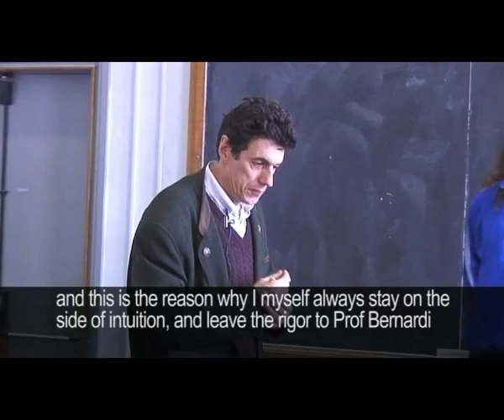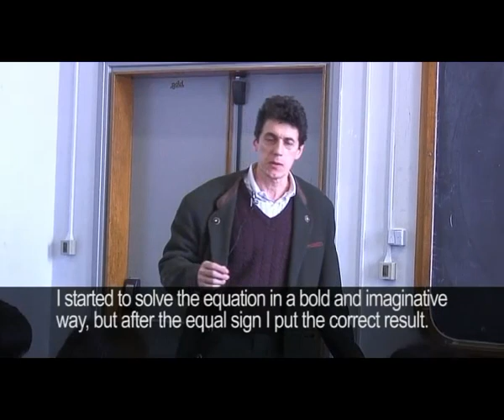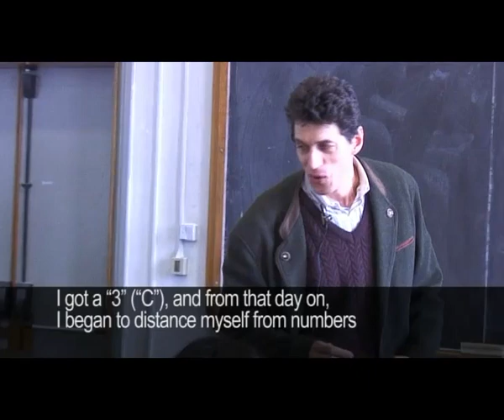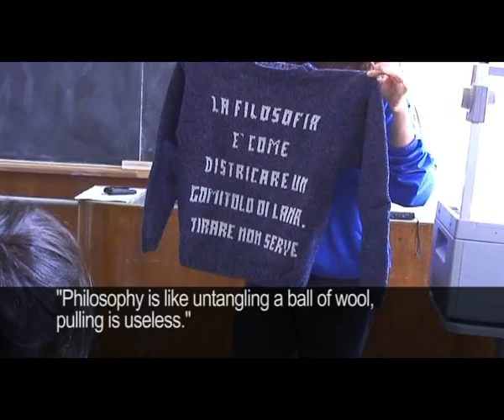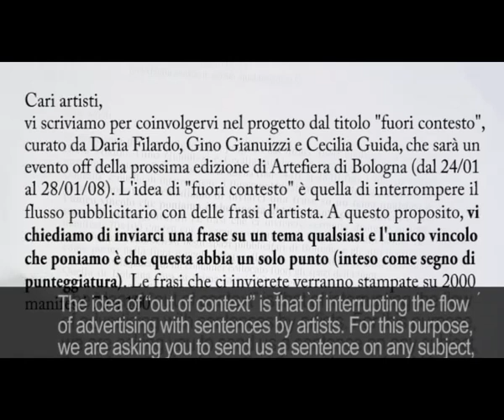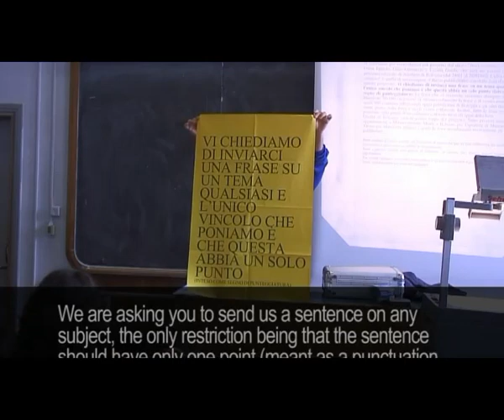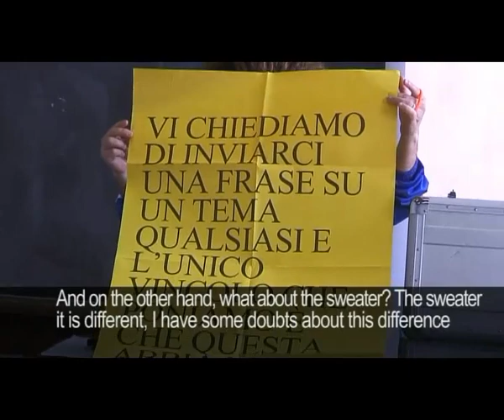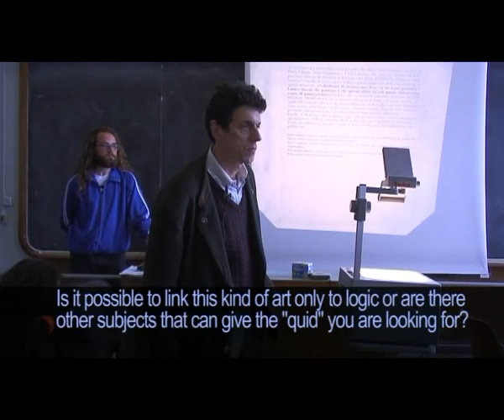Dida film: Emilio Fantin AUTOREFERENZIALE (Self-reference)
This video, filmed in 2008 in Italian with English subtitles, documents a foray into a logic class to present from an artist's perspective. In the artist, Emilio Fantin's words:

"The presence of an artist in such a context means that a link between art and logic has already been achieved. In the past, I have tried to bridge these two different worlds that are so far apart, but what I managed to do was to introduce logic into an artistic context. In this instance, it was the other way around. So, how did I handle it? I was able to bring logic into the art context thanks to Piero Pagliani, who is a logician who formalized some artwork related to an exhibition. What prompted me to do this kind of research? The fact that, while reading some logic texts, I found some definitions such as, "harmonic balance" and especially, "elegant formalization." This led me to the concept of "aesthetics". Speaking about "elegance" (in the sense of a beautiful synthesis), suggests that there is a reference to the word "art". Similarly, in the artistic context, we often talk about conceptualism or paradox: we can see that in the art world that there is a cross-reference to the world of logic. These two references are important because they highlight an initial point of contact. But what is the goal here? The goal is to find a territory, a free territory that is at the boundaries of art and that relates art to other disciplines. The meaning of discipline as something that is defined by rigid boundaries is no longer sustainable. We must persevere in the search for free spaces of knowledge, where experimentation can be activated without preclusion or prejudice."

Emilio Fantin, a longtime friend of the Ecoversities Alliance is an artist working on dematerialization of art as his individual research and on the concept of organism in collective experiences. His work is mainly based on studying the problems of behaviour and philosophy. He has been carrying on research about the structure of sharing art practices for many years. At present, he is working on multidisciplinary research which studies the relationship between art and agriculture, art and mathematical logic, art and dreams, and art and architecture. He has participated in important contemporary art events (the Venice Biennale, I; Performa07, NY, USA; Le Magasin, Grenoble, F; Neue Galerie, Graz, A; Documenta XIII, Kassell, D). Since 2005, he has taught at the Politecnico, School of Architecture and Society, University of Milano and is also one of the coordinators of the ‘Osservatorio Public Art’, a research laboratory which promotes projects and ideas about art in public spaces.